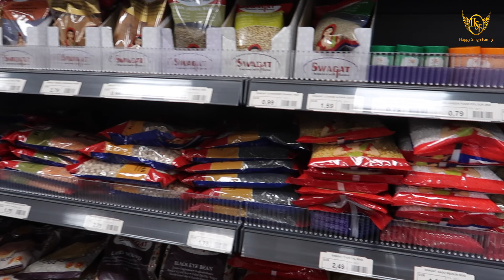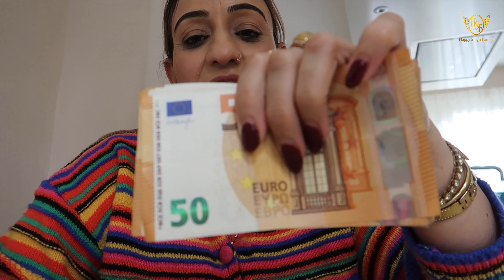❗️Why You Should To Europe🇪🇺 Earn Euros 💶 then Watch This Video I will Explain Everything🤗!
💕💕…Gurmeet